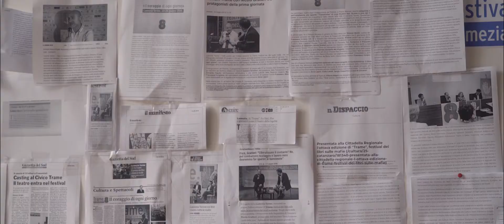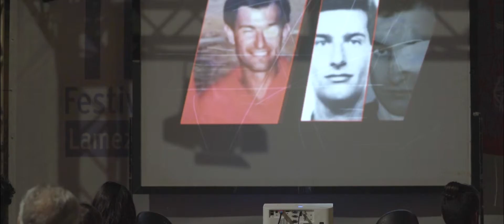Trame festival. Pillola 2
Racconto della seconda giornata di Trame festival del 21 giugno 2018.

Riprese e montaggio di Domenico Isabella.